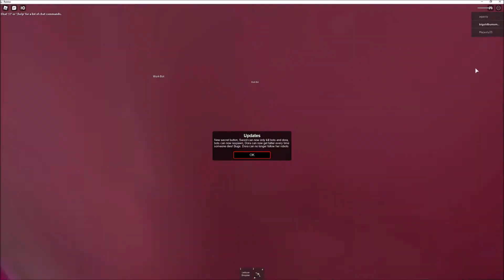Survival The Dora The Explorer The Fat The Killer - ENDLESS DEATHS! - Roblox Gameplay - Blox n Stuff